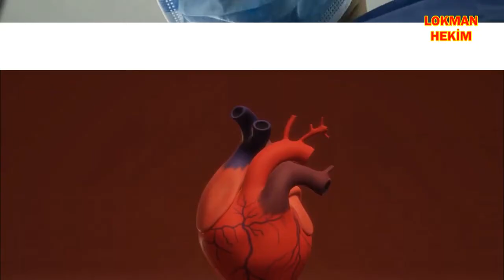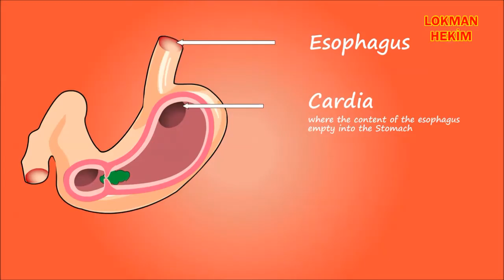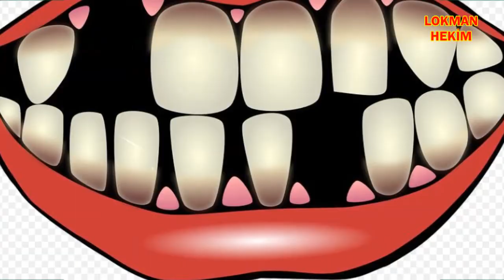Meyan Kökü Çayınıın Faydaları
Meyan kökü çayı neye iyi gelir?

Doğal beslenmeyi önemsiyor ve hastalıklardan korunmak istiyorsanız meyan kökü çayını düzenli olarak tüketmelisiniz.İçerisinde karbonhidrat,protein,yağ,şeker,lif,sodyum,fosfor,manganez ve demir gibi çok faydalı mineraller bulunmaktadır.Meyan kökü baklagiller familyasına ait bir bitkidir.Bitkinin özünden şekerlere,gıdalara ve içeceklere aroma yapılır.